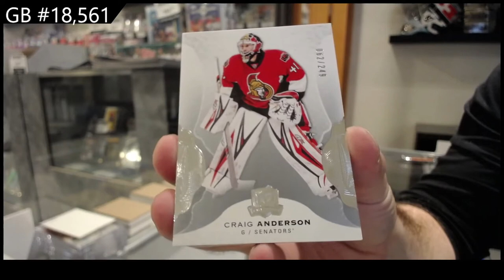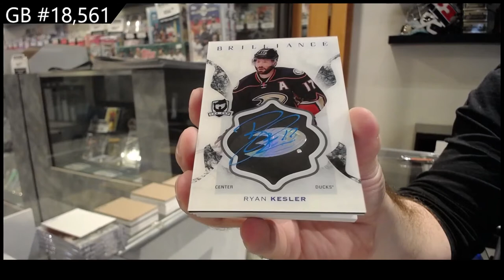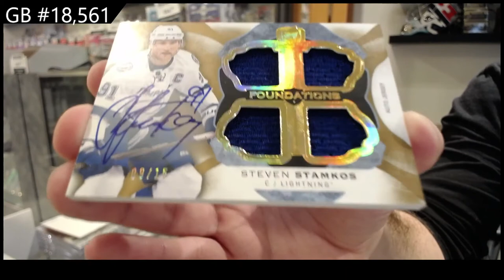16-17 Upper Deck The Cup Hockey Tin Break - C&C GB #18,561